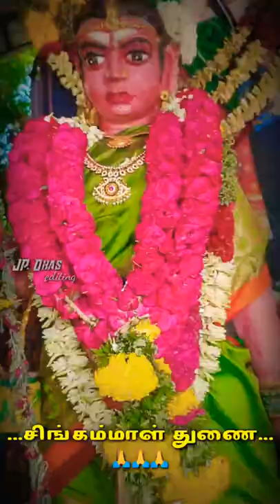Melur Singamma Kovil WhatsApp Status